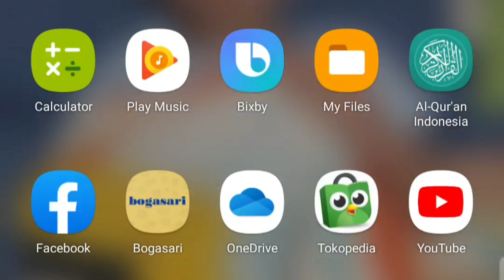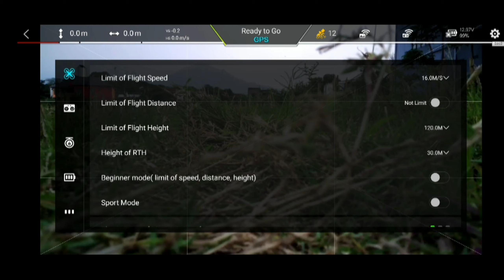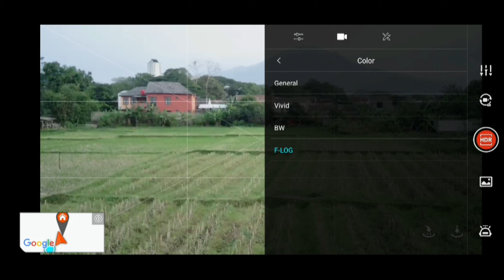Test Terbang Perdana Menggunakan Produk Xiaomi_Fimi X8 SE 2020,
Drone pinjeman dari pak santo untuk nyobain sensasi terbang dengan fimi, stiknya masih belum kenalan jadi maaf apabila video cinematicnya terlalu cepat hehe.. test jarak 1,5KM masih mampu.
system xiaomi berbeda dengan dji, yaitu ketika lost signal (sinyal merah) otomatis langsung RTH, kalo di dji dia sempat ada freeze beberapa detik dulu sebelum memutuskan RTH,  ada enaknya juga sih..
apa saya perlu settingal lainnya?
mohon bantu dengan komentar iah..
Terimakasih